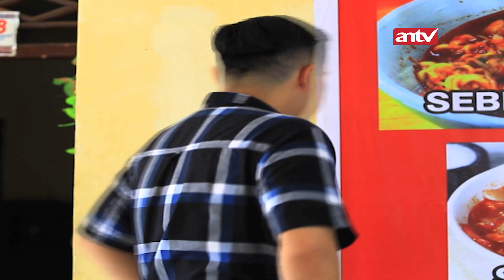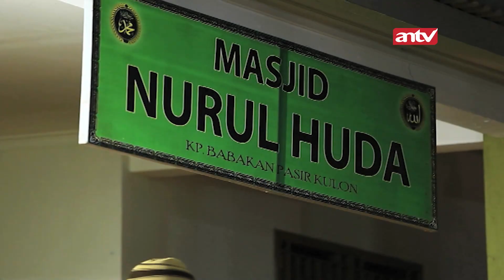Menerima Ganjaran Akibat Pakai Penglaris | BestCut Memburu Mata Batin The Series Eps 12 (2/2)